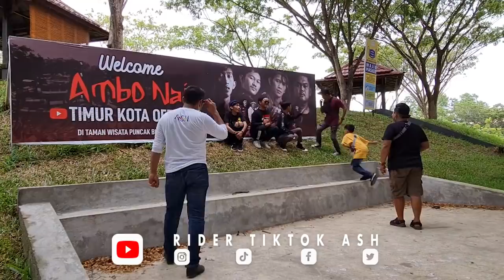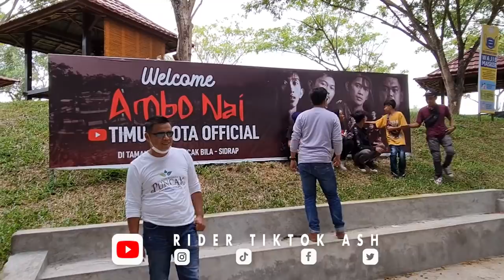AMBO NAI ANAK JALANAN | TIMUR KOTA OFFICIAL | KOMEDI BUGIS | VIRAL LIBURAN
Taman Wisata Puncak Bila, merupakan salah satu destinasi wisata favorit di Kabupaten Sidrap.

Peraih destinasi wisata terbaik Sulsel tahun 2016 itu, memadukan konsep wisata modern dan panorama alam.

Terletak di Desa Bila Riase, Kecamatan Pitu Riase, Sidrap, Sulawesi Selatan (Sulsel). Tepatnya sekitar 37 km ke arah timur pusat Kota Sidrap.

Terdapat sejumlah wahana Seperti waterboom, motor ATV, sepeda air, flying fox, canoe, sirkuit motor cross, patung merlion dan sepeda raksasa yang diklaim terbesar di dunia. Sepeda tersebut memiliki panjang sekitar 17 meter, dan tinggi sembilan meter.

Selain itu, juga tersedia area perkemahan, dan area outbound.

Harga tiket masuk ke taman wisata Puncak Bila yaitu, Senin-Jumat Rp 25 ribu, Sabtu-Minggu Rp 30 ribu, dan libur nasional atau hari raya Rp 35 ribu.

Untuk sampai ke Taman Wisata Puncak Bila, anda dapat menggunakan kendaraan roda dua atau empat.

Akses menuju kawasan wisata tersebut cukup bagus, dan dapat ditempuh sekitar 50 menit dari pusat Kota Sidrap.